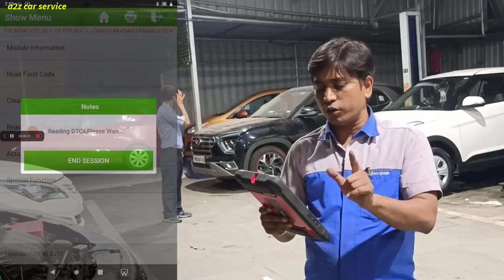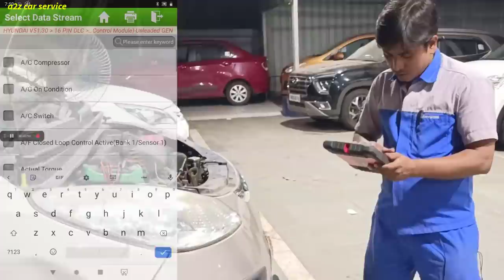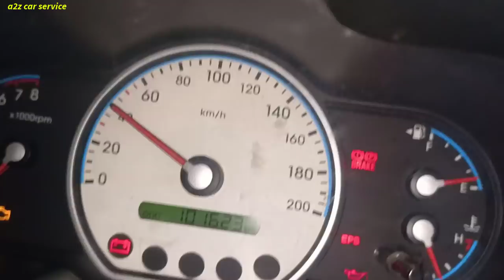Any Hall effect sensors || vehicle speed sensor bypass test // गाडी की स्पीड मीटर को कैसे चेक करे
gaadi ki speed meter kam nehi karne pe kaise check kare gaadi ki sensor kharab hai ,meter kharab hai ,wiring harness kharab hai yea ecm kharab hai.car speed sensor bypass test for checking .when car odometer or speed meter not working .